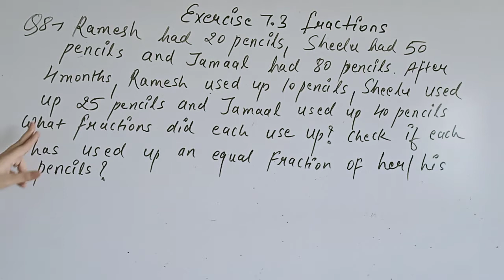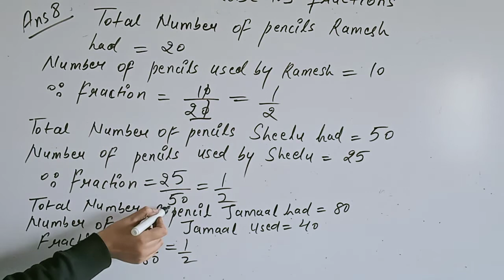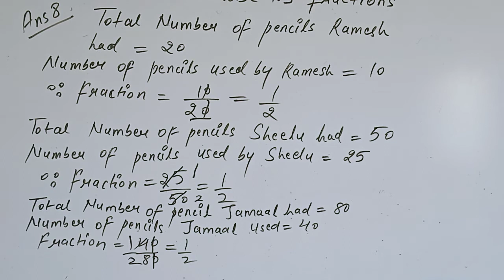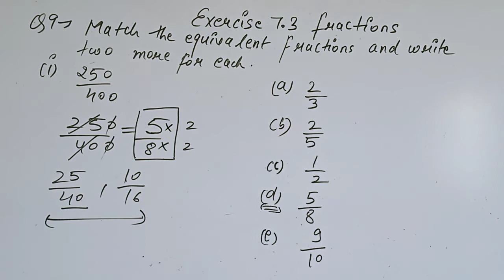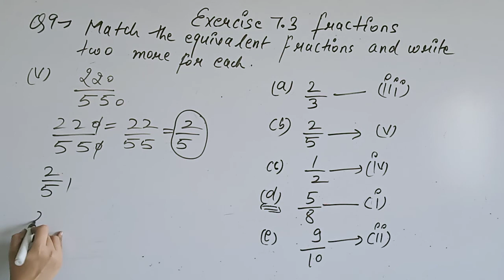CLASS 6 MATHS CH 7 EXC 7 3 PART 4